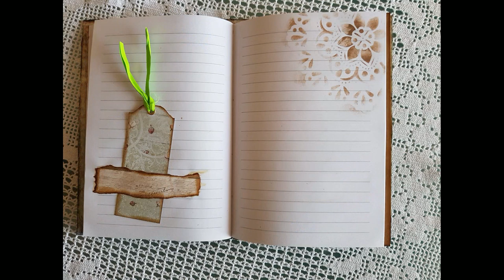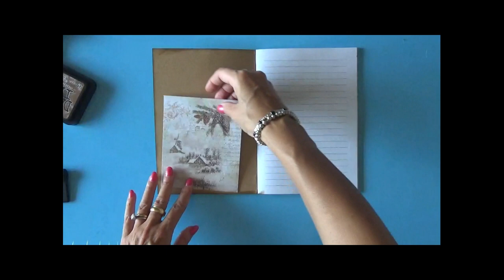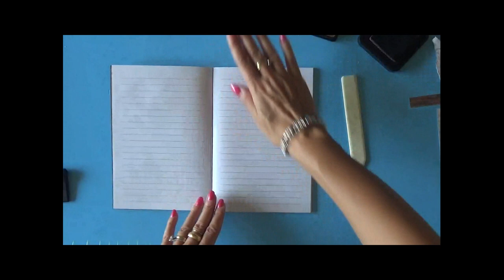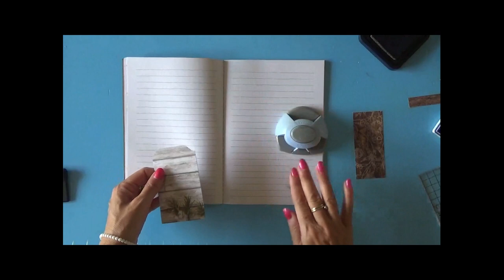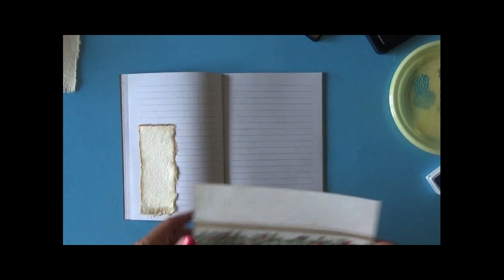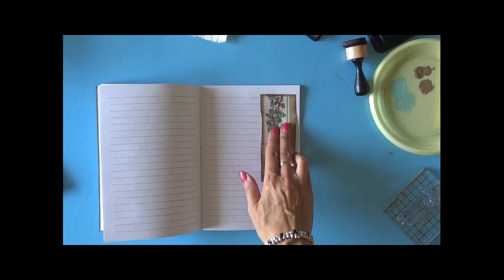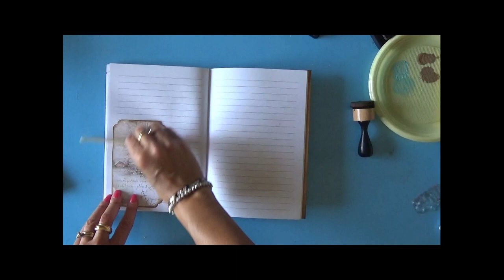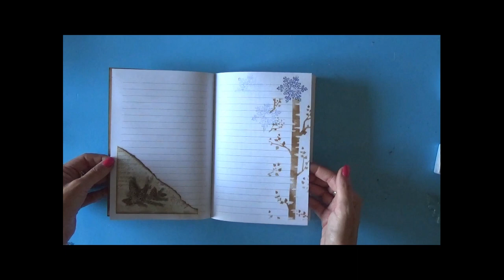Tutorial decorazione natalizia quaderno IKEA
💛💛💛💛 Come decorare un quaderno IKEA da inserire una Midori Natalizia.
Semplice e veloce idea per personalizzare una Midori.
Lascia un lke e un commento.

💛💛💛 Prodotti da me preferiti ed utilizzati per realizzare i miei progetti: